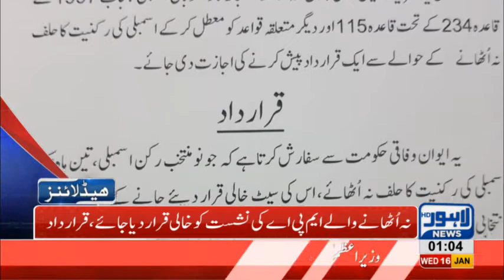01 AM Headlines Lahore News HD –16th January 2019